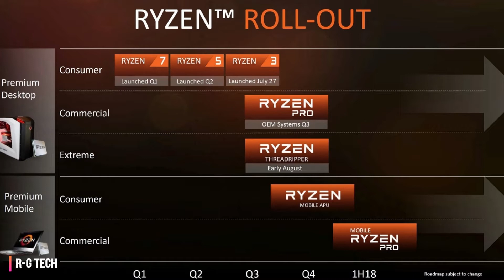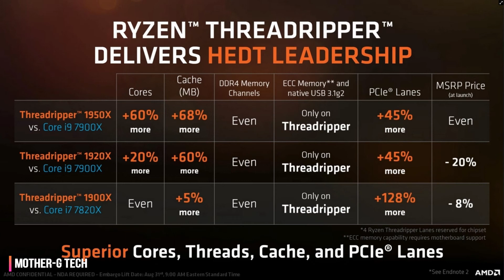AMD Ryzen Threadripper 3rd Generation Release Date, News, and Rumors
Creator by: Mother-G Tech